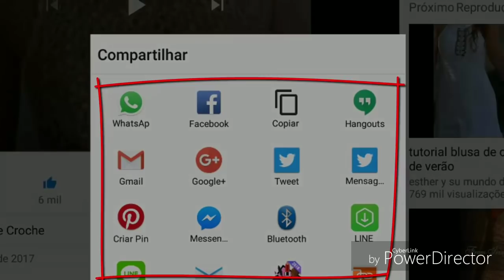LIVRO DE 262 PONTOS EM CROCHE PONTO FANTASIA 193 HD